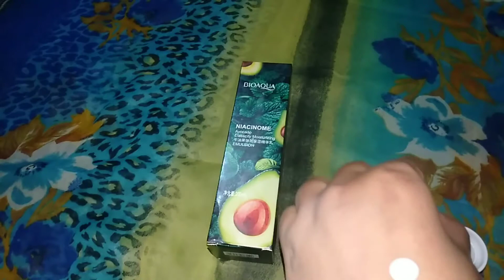BIOAQUA Niacinome Avocado Elasticity Moisturizing Emulsion Review